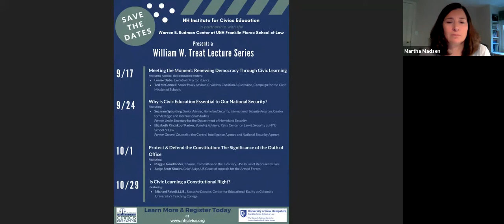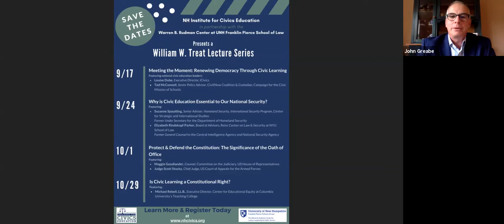Meeting the Moment: Renewing Democracy through Civic Learning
The NH Institute for Civics Education

A William W. Treat Lecture to Celebrate Constitution Day. Featuring national civic education leaders:
Louise Dube, Executive Director of iCivics
Ted McConnell, Senior Policy Advisor of CivXNow Coalition, Custodian of Campaign for the Civic Mission of Schools

These lectures are made possible through a generous grant from the William W. Treat Foundation. Additional thanks to our Constitutionally Speaking partners and funders: Citizens Count, Cogswell Benevolent Trust, Dartmouth-Hitchcock, Dr. Geoffrey & Senator Martha Fuller Clark, Friends of Charles Leahy, New Hampshire Bar Foundation, New Hampshire Charitable Foundation, New Hampshire Humanities, the Institute of Politics at Saint Anselm College, New Hampshire Supreme Court Society, Oleonda Jameson Trust, Orr & Reno, and the Saul O. Sidore Memorial Foundation.